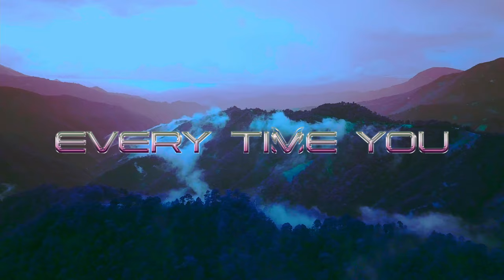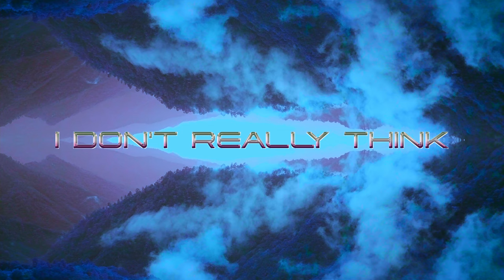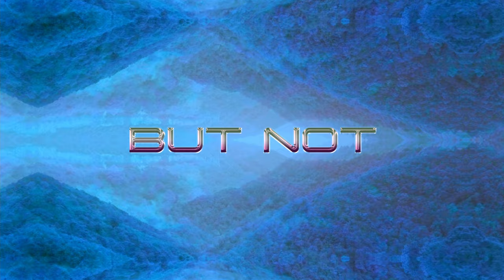'IN ANOTHER LIFE' (Official Lyric Video) - Viktoria Modesta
Watch Viktoria Modesta's official lyric video for 'In Another LIfe'

MODESTAR Records 2021

Video compilation of drone footage from a journey through the Oaxaca Mountains & the Southern coast of Mexico.

Typography by YSNDK Studio
Video production by MODESTAR